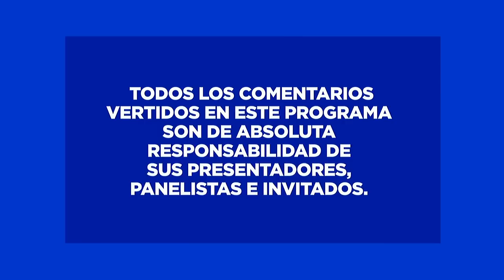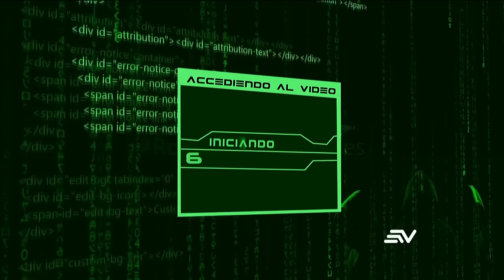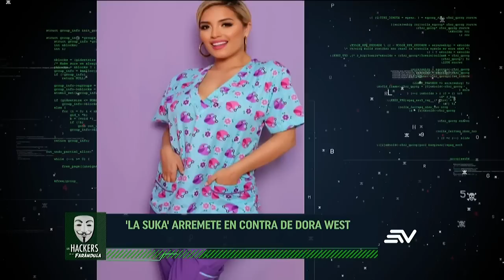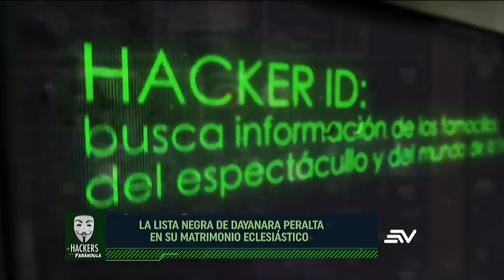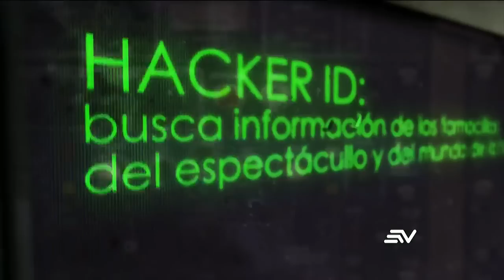Juan del Valle habría embarazado a una bailarina | LHDF | Ecuavisa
Juan del Valle, participante del reality show 'Soy el mejor', al parecer embarazó a una de las antiguas bailarinas del programa, así lo revela Santiago Castro. Por otra parte, el actor Andrés Salvatierra, quien interpreta a Bernard Dillas en Compañía 593, se enfrenta a 'Los Hackers de la Farándula'.